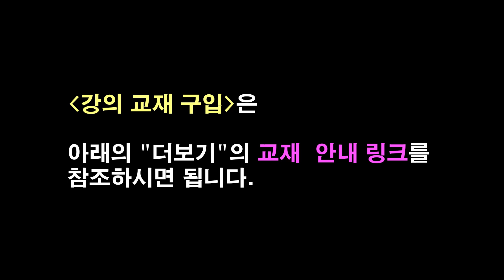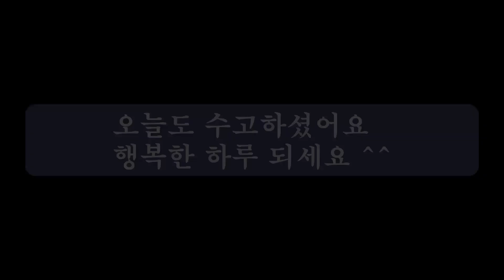[1단계64강] 왕초보 독학 클래식기타 핑거스타일 기타 레슨 1단계 64강 - 로자리오기타교실/ 울산동국기타학원/초보자를위한 클래식기타레슨